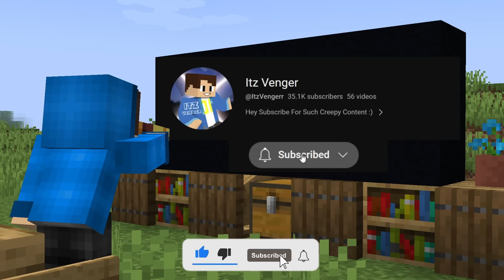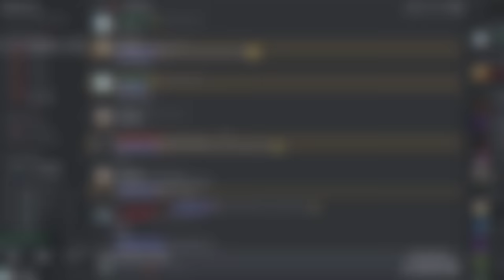Testing Most Scary Minecraft Mysteries On Internet!!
|| FOLLOW ME ||

Top 10 Mythbusters in MINECRAFT | MINECRAFT Myths #1
I Busted YOUR Minecraft Myths | MythCraft #3 | Ayush More Minecraft MYTH BUSTERS That You Need To know (part 10)
Top Mythbusters In MINECRAFT | MINECRAFT Myths